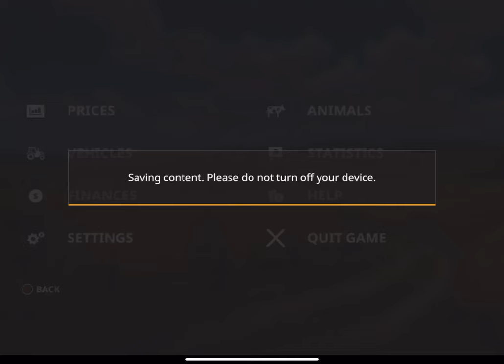Claas Axion Terra Track is Managing Farm Today | Farming Simulator 20 Gameplay, Beacon Lights ON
Game Developers
GIANTS Software

1-

 iPad Pro 2020 11' (6GB/128GB)